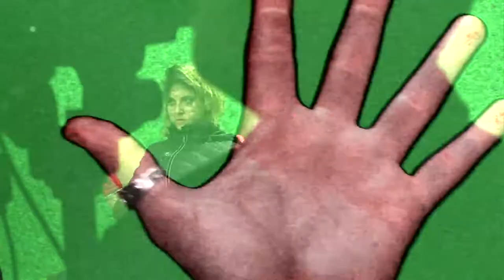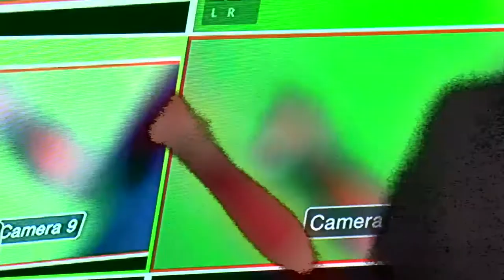Bloodfeast - Train Song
Rebecca sings a song about trains.

Bloodfeast forever.
From the 11/18/2019 episode.